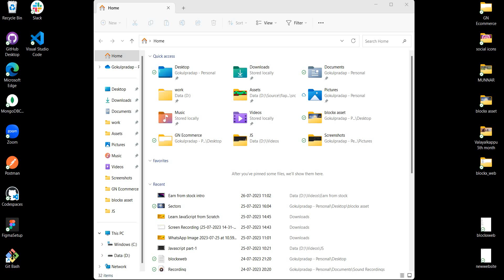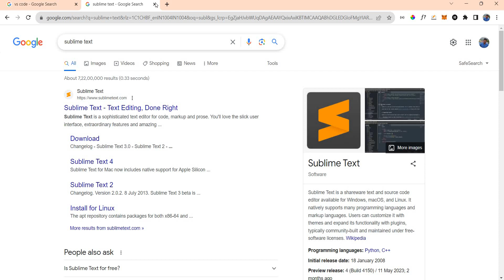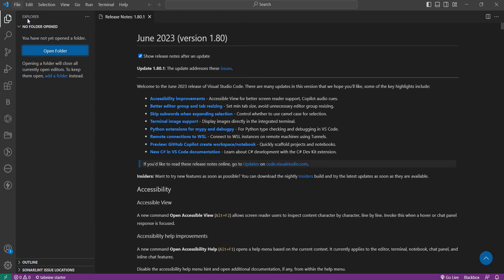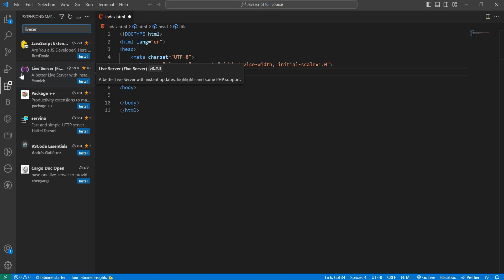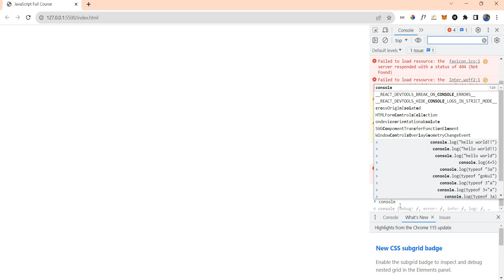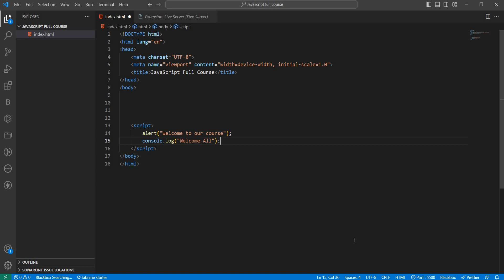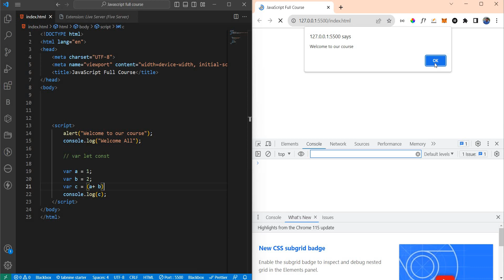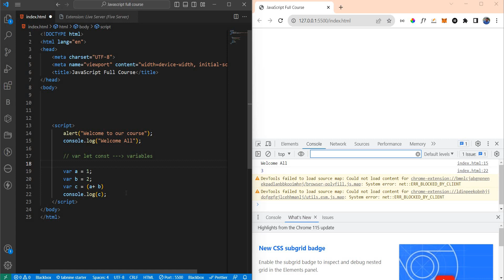JavaScript tutorial for beginners in tamil | Basic tools installation part 3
In this video, I'm starting a new series called "Learn Javascript from Scratch." In this series, I'll be teaching you all about Javascript from start to finish in Tamil.

Javascript is a powerful language that you'll want to learn if you're interested in developing websites or applications. In this first part of the series, we'll be covering the basics of Javascript, including variables, conditionals, loops, and functions. After completing this video, you'll have a strong foundation in Javascript and will be ready to take on more difficult projects!